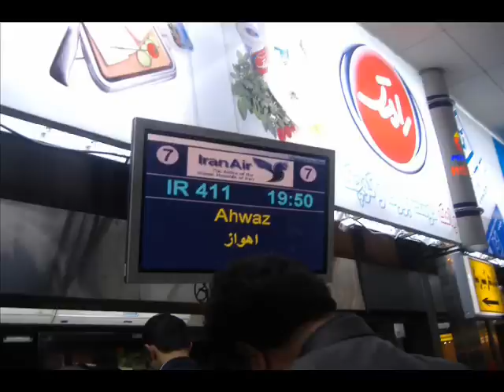Ahwazi Pictures 1 صور من اﻷهواز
Beautiful pictures from Al Ahwaz and her cities and people!! صور من اﻷهواز